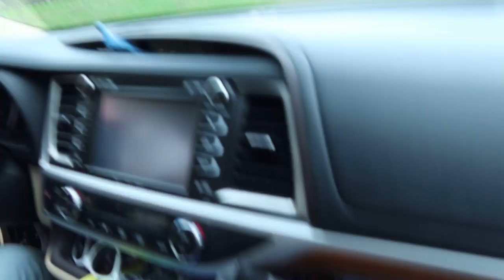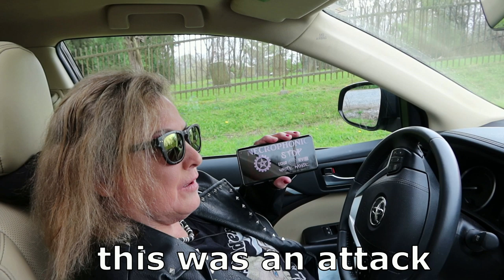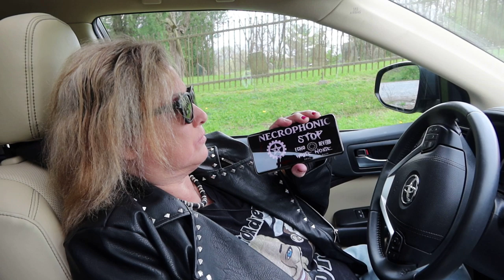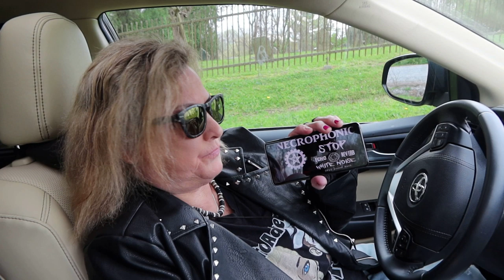Draculas Grave a Hidden Cemetery| Spirit Box Session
We visited "Dracula's Grave"  to see what we could find out about this little hidden cemetery.